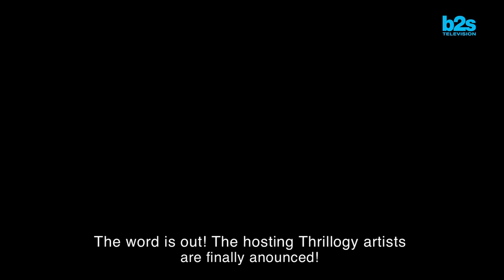b2s TV episode 185